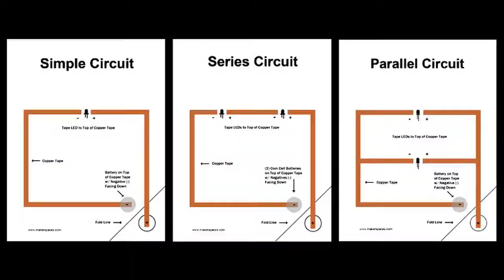Sailor Jupiter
Makoto Kino, better known as Sailor Jupiter, is a fictional character in the Sailor Moon manga series created by Naoko Takeuchi. Makoto is her sailor form's alternative human identity as part of the Sailor Soldiers, female supernatural fighters who protect the Solar System from evil. In the series, Makoto is the third Sailor Soldier to be discovered by Usagi Tsukino, and serves as the "Muscles" of the group, as she possesses superhuman strength, as well as powers associated with electricity and plants. In Sailor Moon Crystal it is clearly stated that Sailor Jupiter and Nephrite were in love at the time of the Moon Kingdom. In the original Japanese series, Makoto is voiced by Emi Shinohara in the original series, and by Ami Koshimizu in Sailor Moon Crystal and all media since. The official Sailor Moon character popularity polls listed Makoto Kino and Sailor Jupiter as separate entities. In 1994, with fifty one choices, Sailor Jupiter was the seventeenth most popular character and Makoto was eighteenth. A five-book series was published, one book on each of the Sailor Soldiers and Sailor Moon.

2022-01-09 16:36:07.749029